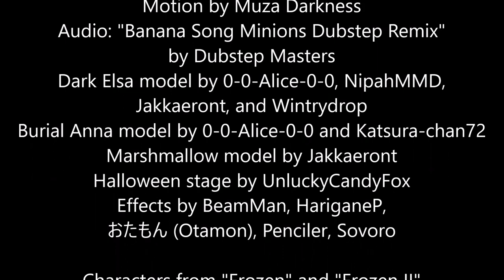MMD Frozen 2 “Banana Song” HALLOWEEN – Dark Elsa, Burial Anna, Marshmallow funny meme II Disney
Credits --
Motion by Muza Darkness
Audio: "Banana Song Minions Dubstep Remix" by Dubstep Masters
Dark Elsa model by 0-0-Alice-0-0, NipahMMD, Jakkaeront, and Wintrydrop
Burial Anna model by 0-0-Alice-0-0 and Katsura-chan72
Marshmallow model by Jakkaeront
Halloween stage by UnluckyCandyFox
Effects by BeamMan, HariganeP, おたもん (Otamon), Penciler, Sovoro